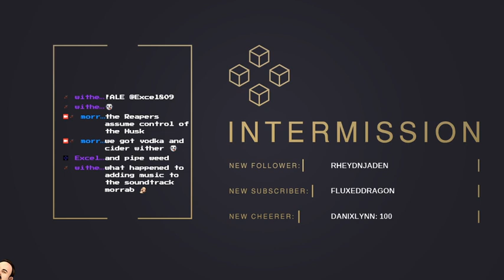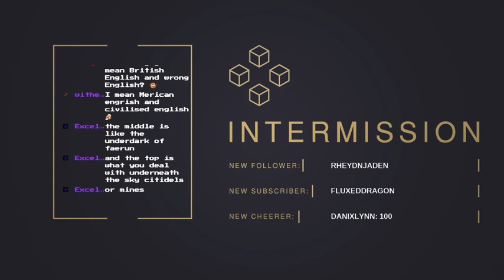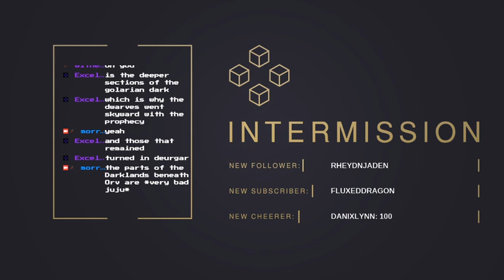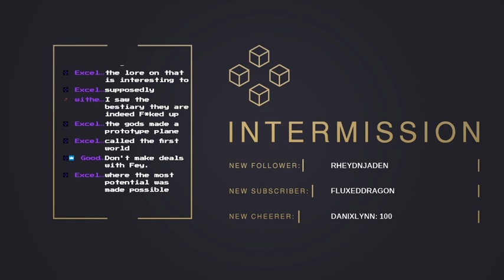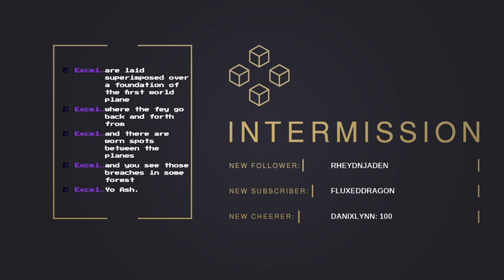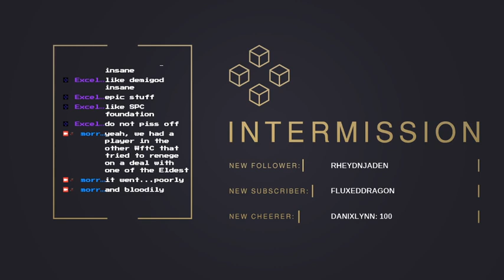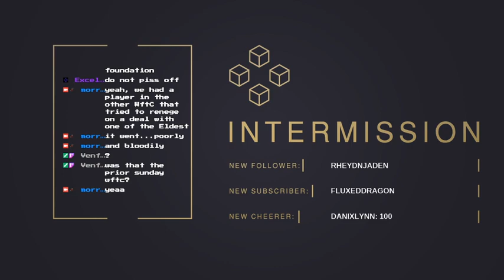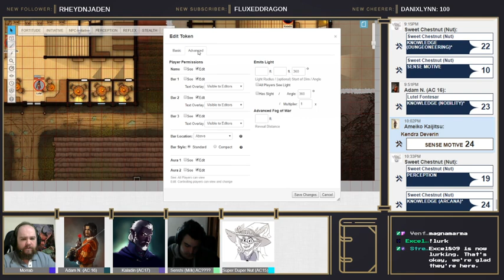Matt Runs Games: Rise of the Runelords (Part 22)